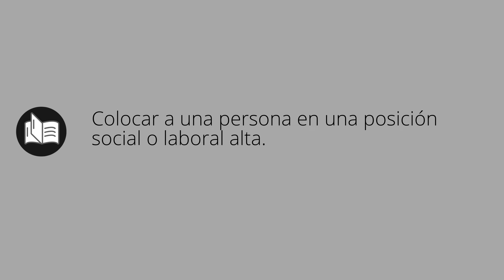Que significa ENCUMBRAR • encumbrar SIGNIFICADO • encumbrar DEFINICIÓN • Que es ENCUMBRAR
Que significa encumbrar en español. Cual es el significado y definicion de encumbrar. que es encumbrar. encumbrar definiicon en español. Todos los significados y definiciones del diccionario español.

Diccionario de la RAE (Kindle):
Diccionario de la RAE (Tapa dura):
Diccionario de primaria VOX:
Diccionario Esencial de la Lengua Española:
Diccionario Cambridge Español - Inglés: